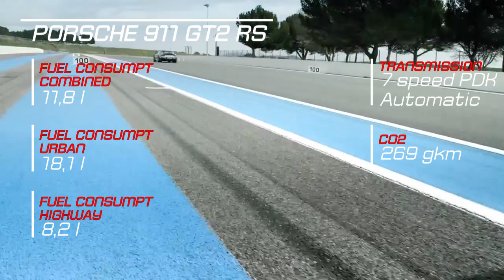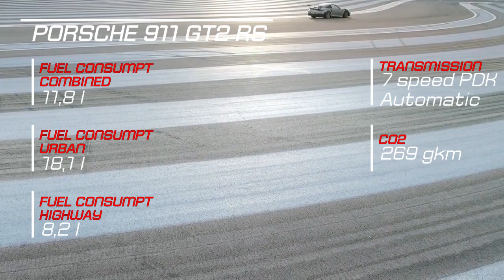2019 Chevrolet Corvette ZR1 vs 2018 Porsche 911 GT2 RS Technical Specifications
2019 Chevrolet Corvette ZR1 vs 2018 Porsche 911 GT2 RS Technical Specifications

Description Inspiration: Epic Score - Liberators (Epic Powerful Hybrid Action) Remake and Edit By Ender Güney